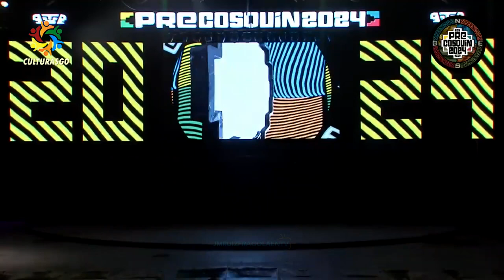Gonzalez Oviedo Pareja Tradicional Sede Clorinda Pre Cosquin 2024